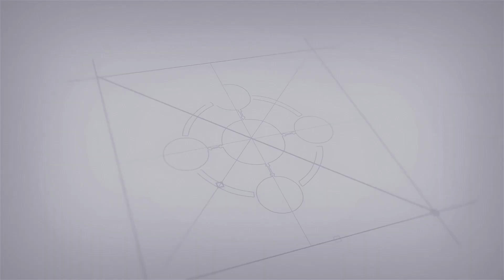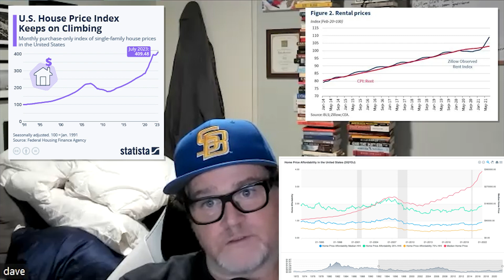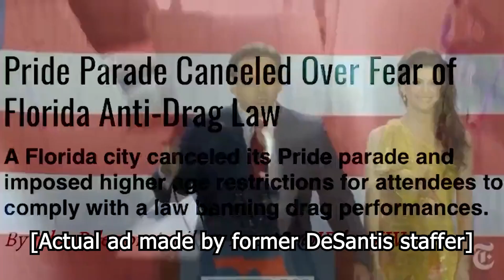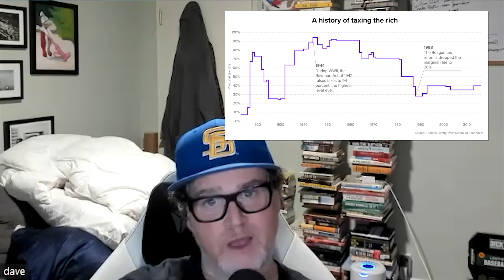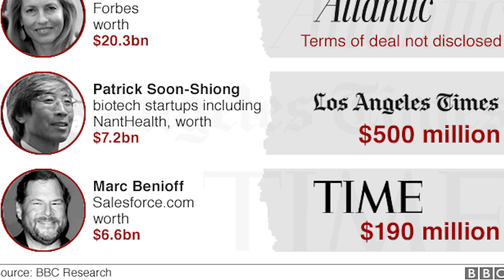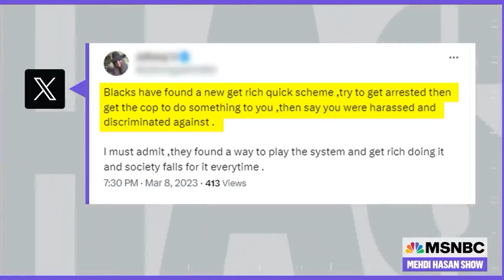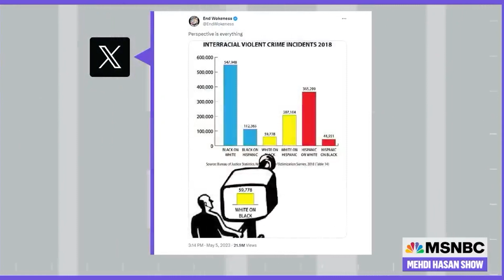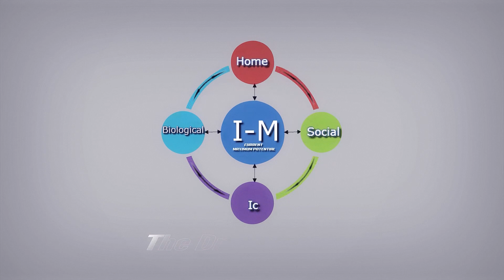The Billionaire's Club: Who Can We Trust?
Dave Anthony shares his outlook on the current state of American society, and compares it to a similar time where the media and government were beholden to a wealthy handful.